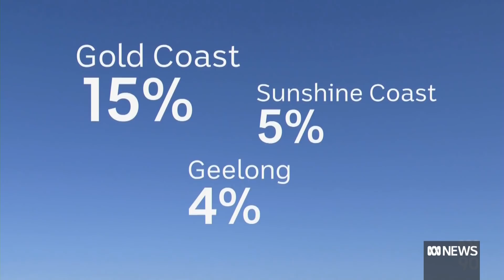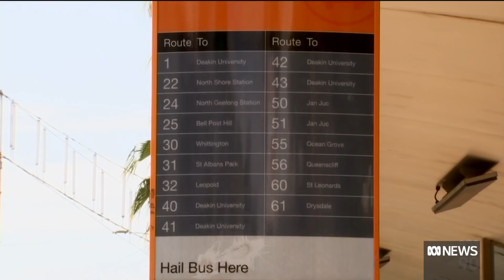Geelong is becoming one of the fastest growing areas – how is the city changing? | ABC News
Just south-west of Melbourne, Geelong is becoming one of the fastest growing areas, but how is the city changing?  Mary Gearin takes a look at local stories shaping the region and the city's issues.